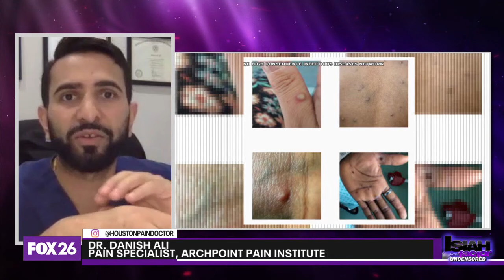WHO declares Mpox outbreak a global health emergency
The World Health Organization has declared the mpox outbreak a global emergency. Compared to this time last year, mpox cases are up 160%, with deaths rising nearly 20%.